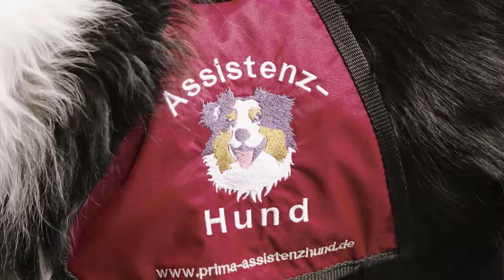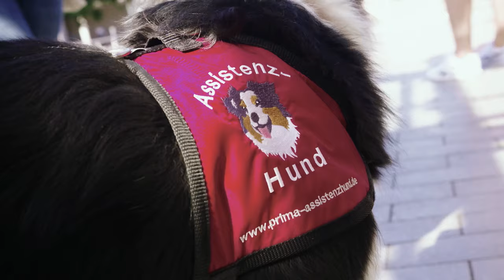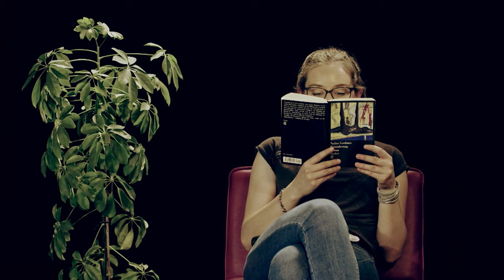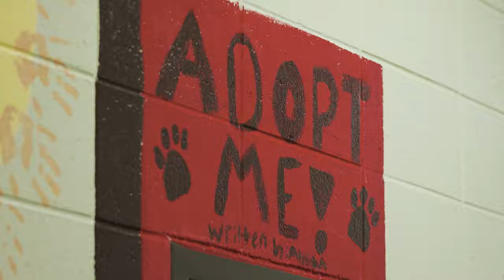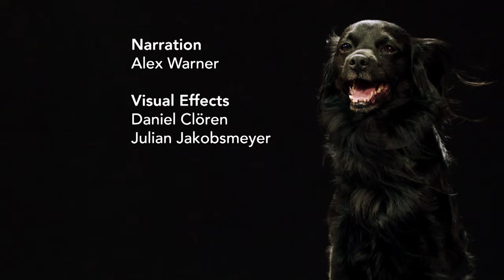The Heartwarming Lives Of Incredible Dogs | Dogs & Us - The Secret of a Friendship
Embark on a heartwarming journey into the incredible bond between humans and our beloved canine companions. Join us in this captivating documentary as we explore the age-old connection that has stood the test of time – the extraordinary friendship between dogs and humans.